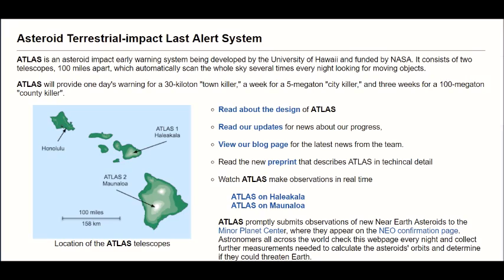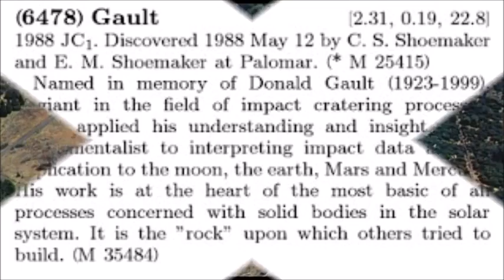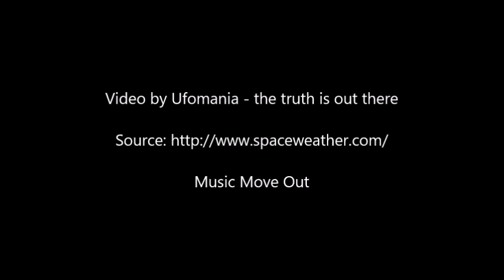Violent Collision In Asteroid Belt - Astronomers around the world now Monitoring...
Asteroid Gault was discovered in 1988 by the famous astronomer couple Carolyn and Eugene Shoemaker at the Palomar Observatory in California. For the next 30 years, the 4-km wide space rock did little to attract attention. Now, astronomers around the world are eagerly monitoring 6478 Gault to see what happens next.